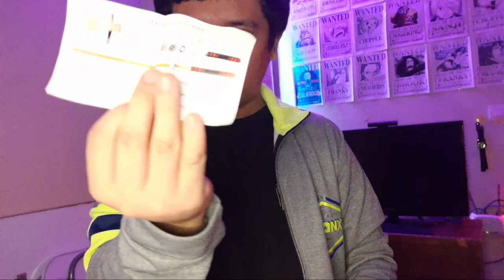UNBOXING TANJIRO NEW SWORD | NICHIRIN BLADE V2 | DEMON SLAYER | COSPLAY SWORD | ANIME